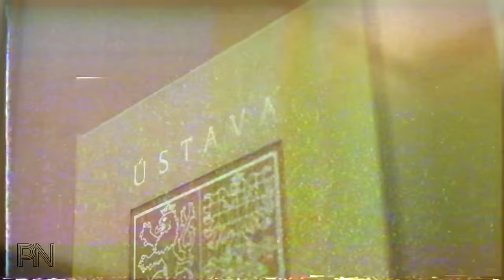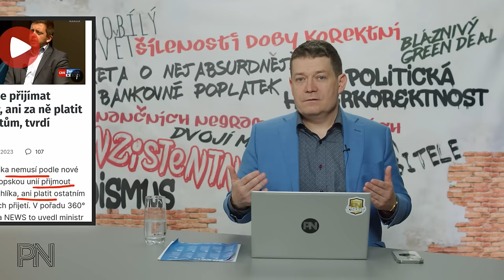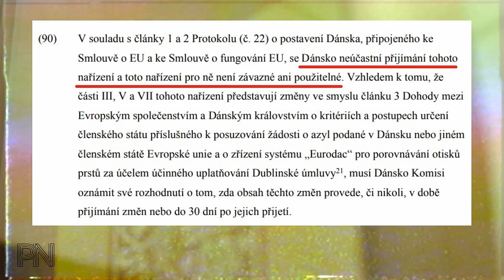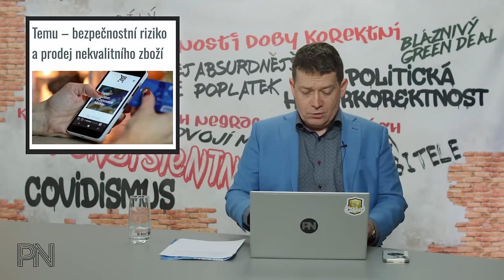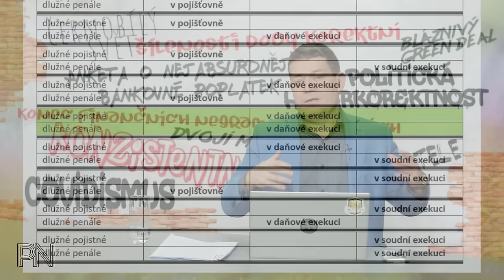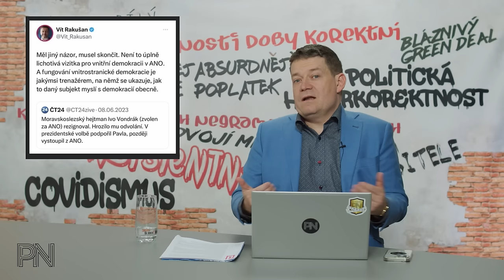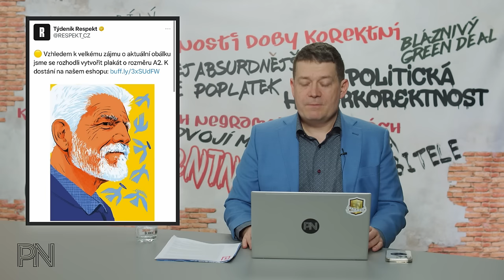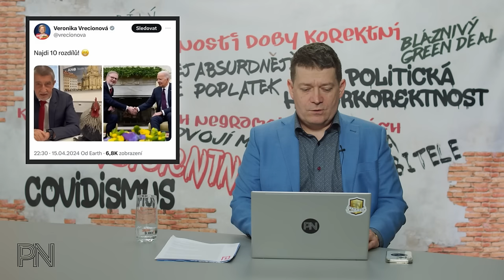Dvojí metr #120: Pravda o migračním paktu. Senioři i mladí v krizi? Pozor na Temu? Cenzura za dveřmi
Kapitoly
0:00 Úvod

0:56 Novinky z politiky

16:02 Ochrana spotřebitele

23:35 Politická korektnost

27:23 Dvojí metr

30:47 Zajímavé komentáře na sociálních sítích